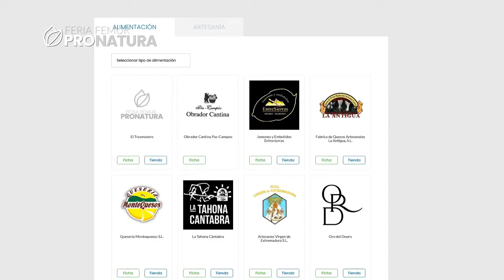Nuevos datos del paro "la que se avecina"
Veremos los datos del mes de febrero, los planes para la posible desescalada y mas noticias.